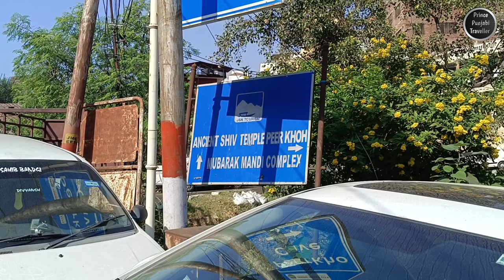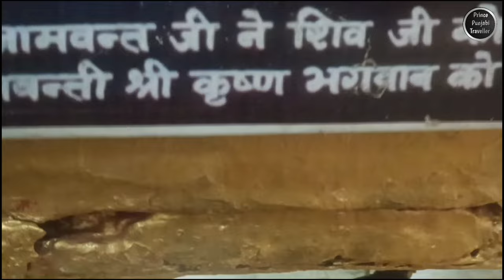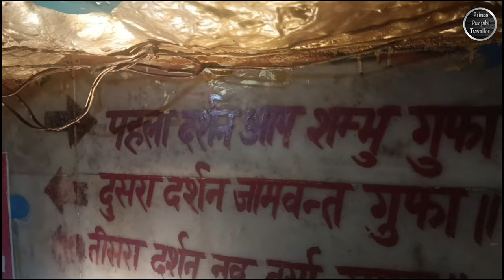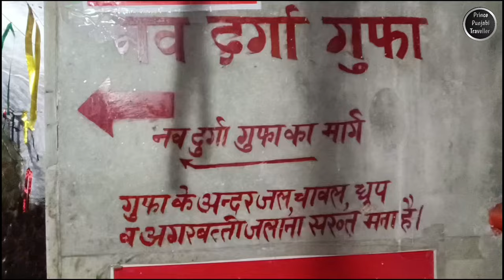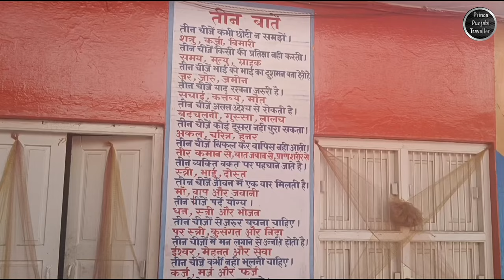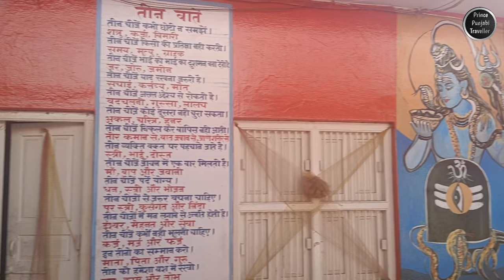Peer Kho Caves | Jammu | Part 3 | Prince Punjabi Traveller jammu 🧳🌏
Peer Kho is a revered historical site located in Jammu, India. Nestled amidst the picturesque Trikuta Hills, this tranquil and sacred destination is known for its spiritual significance and natural beauty. The name "Peer Kho" translates to "The Cave of Saints," and it lives up to its name as a place of worship and pilgrimage.

The main attraction at Peer Kho is a naturally formed cave, which is believed to be inhabited by saints and ascetics in the past. Devotees and visitors flock to this cave to seek blessings and offer their prayers. The cave's interior features stalactites and stalagmites, which add to its mystical aura. It's an ideal spot for those seeking a peaceful retreat, meditation, or spiritual introspection.

Surrounded by lush greenery and a serene ambiance, Peer Kho offers a respite from the hustle and bustle of urban life. The panoramic views of the surrounding hills and the Tawi River flowing nearby make it a scenic paradise. It's a popular destination for both religious travelers and nature enthusiasts.

Additionally, Peer Kho has been developed as a tourist spot with well-maintained pathways, seating areas, and facilities for visitors. The annual Jhiri Mela, a famous fair dedicated to the legendary farmer martyr Jhiri Mela, takes place near Peer Kho, attracting a large crowd of devotees and tourists.

In essence, Peer Kho in Jammu is a site that seamlessly blends spirituality, history, and natural beauty, making it a must-visit destination for anyone exploring the cultural and natural treasures of this region.